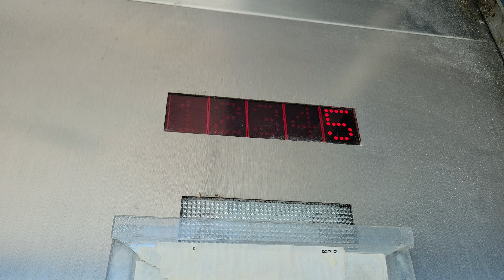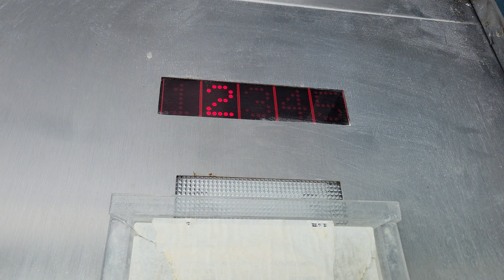2005 ThyssenKrupp Hydraulic Elevators | Issaquah Highlands Park & Ride | Issaquah WA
The Issaquah Highlands' first lifts. Installed a year before Eastgate P&R's lifts.

Installed 2005